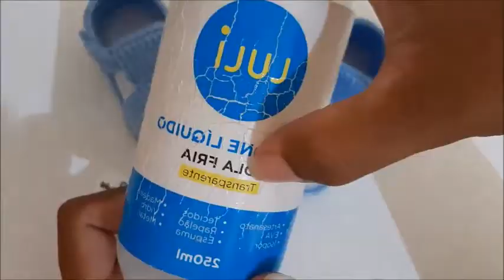Versão CANHOTO: Sandálinha JONAS de Crochê - Tamanho 09 cm - Crochet Baby Yara Nascimento